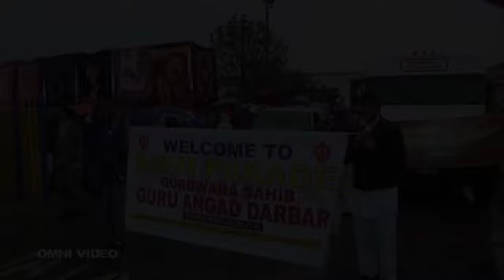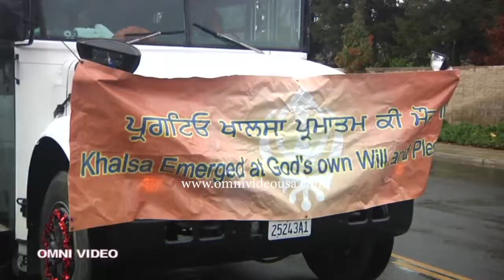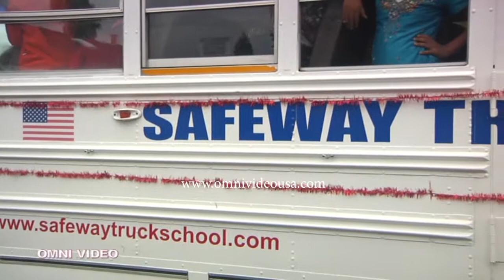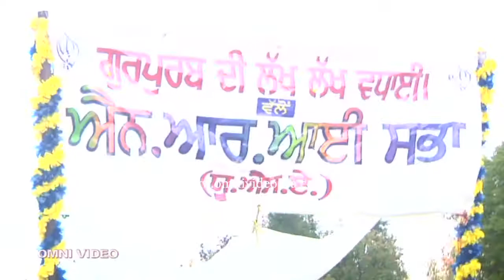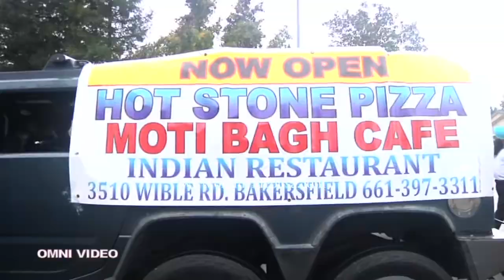Guru Angad Darbar, Bakersfield, California Nagar Kirtan 2011 Part 6 of 8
Video by Shiara Singh Dhindsa
Omni Video Productions